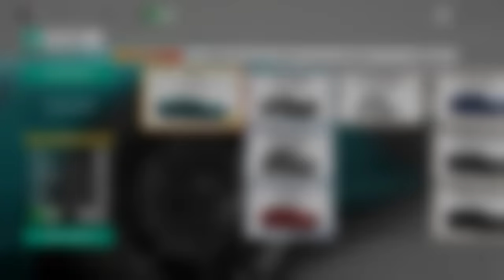Forza Horizon 4 - NEW UPDATE Clues! - Expansion 2 Reveal, Anti-Ramming & More